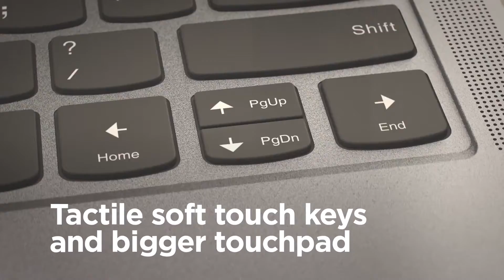Lenovo IdeaPad slim 5/5i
Lenovo IdeaPad slim 5/5i pro

The new Ideapad Lenovo Slim 5/5i Pro is here to unravel the best within you. With these new Lenovo laptops get a bigger screen for better productivity. It comes with a 2.2 QHD IPS display to widen your perspective, now you can see more and do more. Lenovo Ideapad Slim 5/5i Pro has a truly vibrant SRGB display for giving you the best visual experience. Keep your eyes from getting strained as this new Lenovo Ideapad Slim 5/5i Pro has a 300 nits brightness that will go easy on your eyes. There will be no halt in your routine as it comes with all-day battery life. This new Ideapad series offers you Smart Login, Dolby sound, and many more advanced configurations. So, make sure you check out the Lenovo IdeaPad Slim 5/5i Pro to boost your productivity.